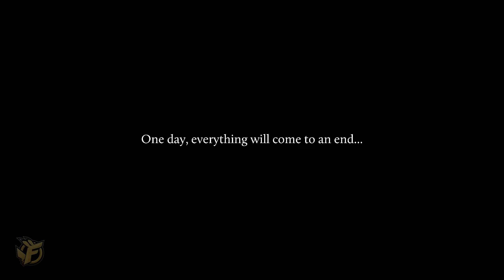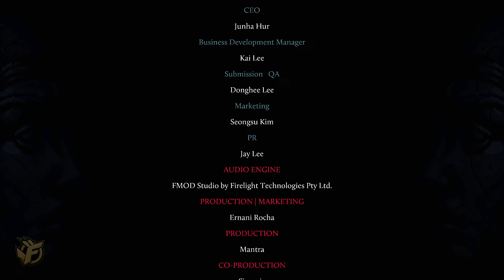ELDERAND Walkthrough 💀 Final Boss Dan'nuhrr & Ending - PC/Console Part 8 Gameplay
ELDERAND Walkthrough 💀 Final Boss Dan'nuhrr & Ending - PC/Console Part 8 Gameplay Full Game Complete No Commentary Guide

▬▬▬ DESCRIPTION ▬▬▬
Through the darkness and madness, promised glory awaits. Heads will literally roll in this gruesome, retro-inspired action platformer, where only the strong will survive in brutal, skill-based combat against terrifying creatures.

Wield a variety of killing instruments and abilities to test your metal against towering, bone-chilling bosses. Explore a twisted Lovecraftian world shrouded in darkness and madness. RPG elements allow you to customize your battle experience to your liking, from your character’s appearance to skills, stats, and weapons.

Glory and riches await those who can spill the required blood and guts to collect it.

KEY FEATURES:
Wield an arsenal of killing devices, including whips, swords, daggers, axes, bows, and more. From a magical staff that shoots bursts of energy to a giant sword, different weapons have different stats and capabilities, so find the ones that you enjoy battling beasts with the most!
Satisfying Metroidvania-style exploration meets terrifying Lovecraftian creatures in this detailed hand-drawn pixel world with glorious gothic aesthetics and handcrafted level design.
RPG elements let you customize your experience to best suit your play style, from your character’s appearance to their skills, stats, and weapons.
Collect loot from exploration and fallen enemies and then use it to upgrade your weapons via crafting.
Travel to the many corners of this perilous land, such as an inviting village with merchants, a forest, a temple prison, floating islands, a cursed Cathedral, and the hellscape that is Elderand itself.
More than 60 different enemy types and around a dozen bosses for your slaying pleasure.
Collect lost letters and other correspondence from the poor souls who came before you to learn more about the darkness taking hold of this grim land.

Playthrough of the game. No commentary. Blind.